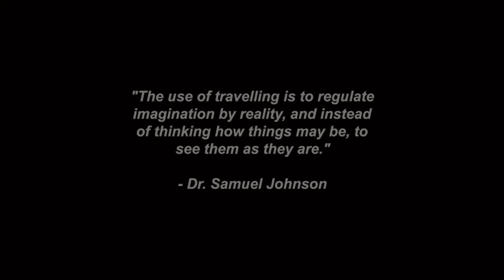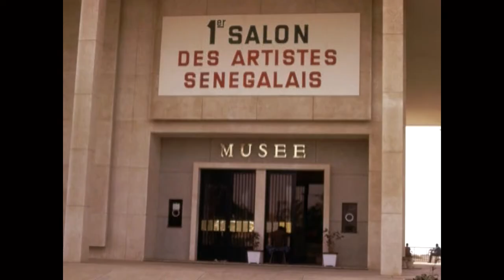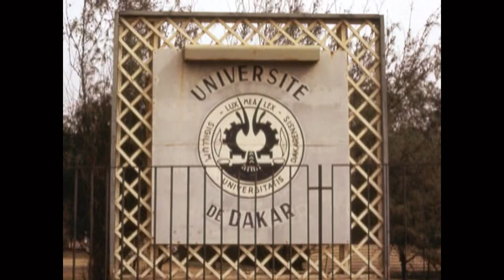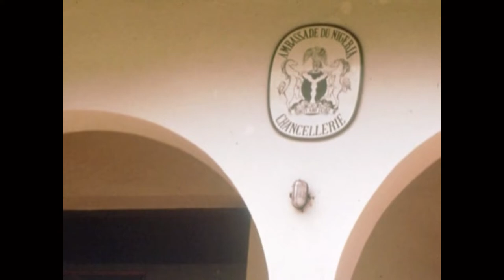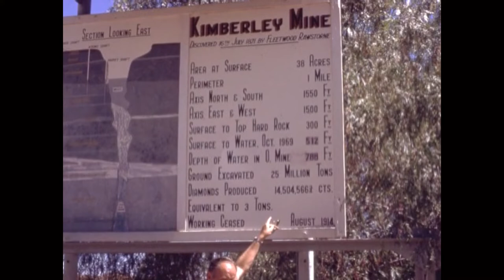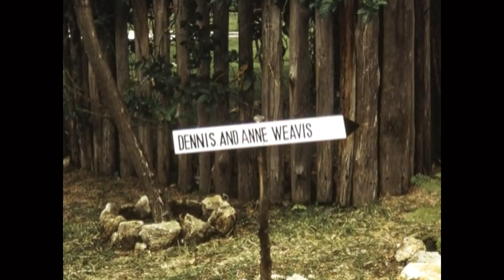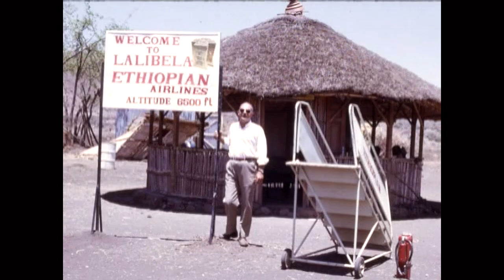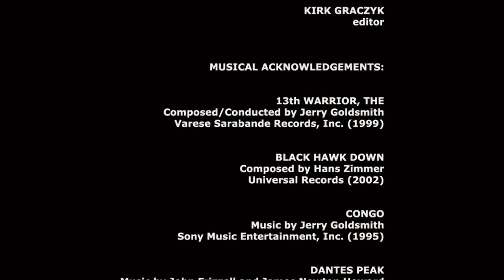Africa by Air 1973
Gerald Fitzgerald
Major General John P. Henebry
18,797 Nautical Miles in 115 hours of flying time over 68 days
Flying a twin-engine Beechcraft from Chicago IL, across the Atlantic, around Africa and ending in Geneva.
The longest flight was 1,510 miles from Canada to the Azores in nearly 8 hours.